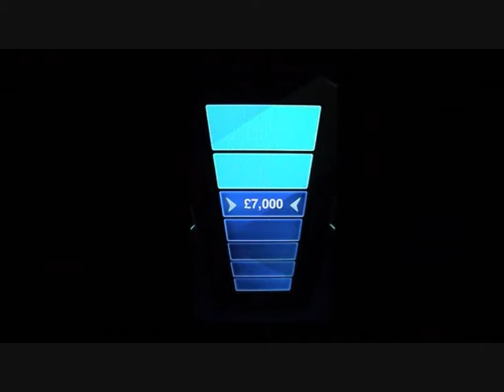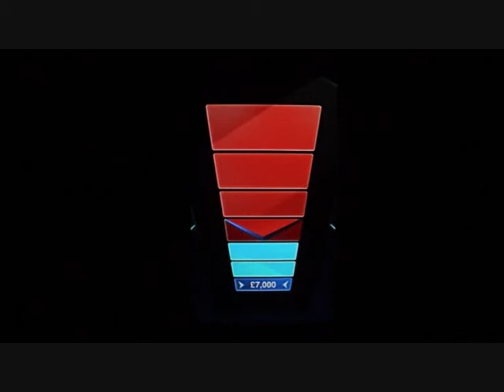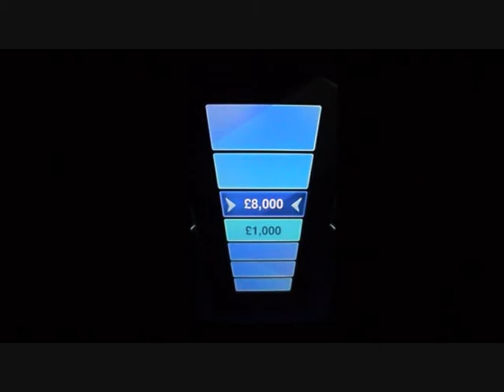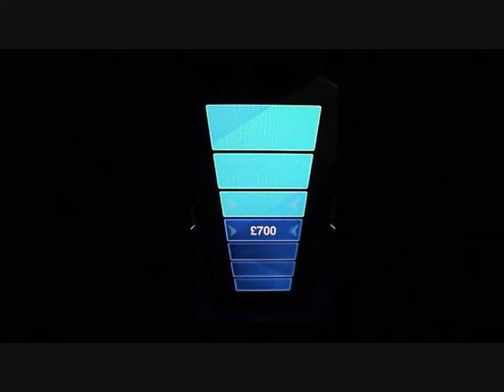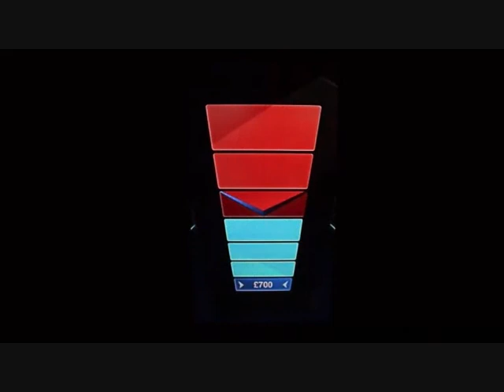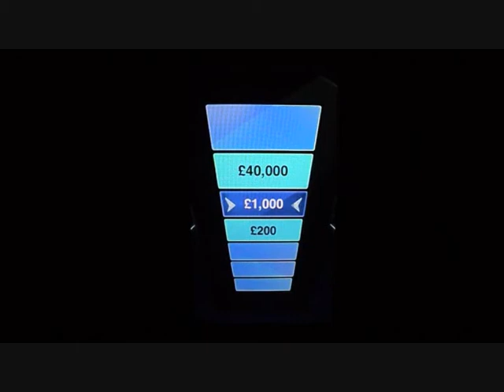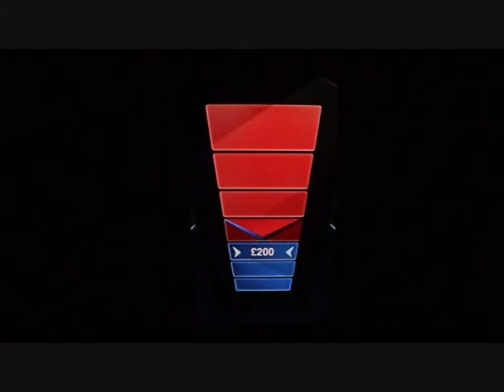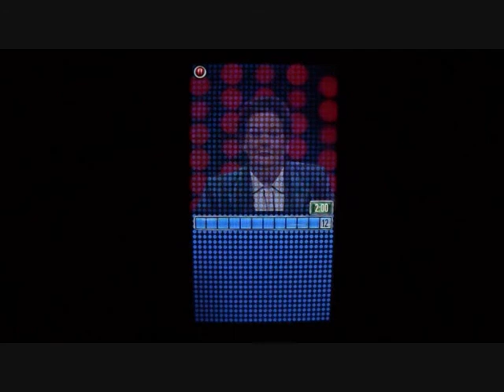The Chase : Series 6 Episode 18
18/18 LAST IN THE SERIES

Bradley Walsh hosts as four celebrities try to outrun the chaser for charity. But have Hollyoak's Ashley Taylor Dawson, Emmerdale's Natalie J Robb, Strictly's Kevin Clifton and TOWIE's Gemma Collins got what it takes?

The Chase will be back for a new series in 2017.